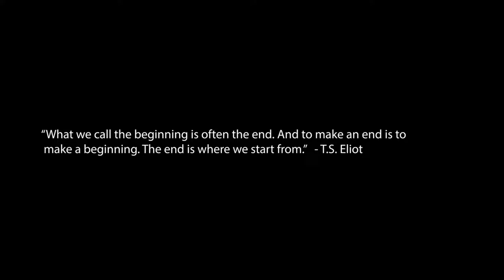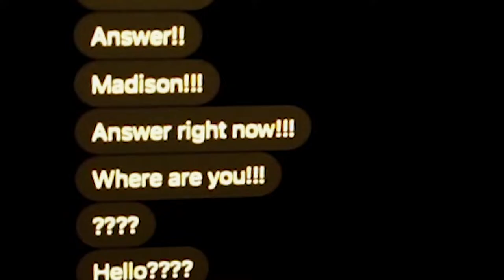Last Night Of Immaturity (A Short Film)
My final project for film class. Hope you enjoy!!!
Logline: This short film tells the story of two best friends on their last night of fun before leaving each other for college.